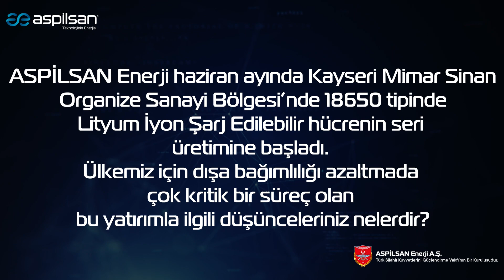Haluk AKÇALI - Fark Labs CEO